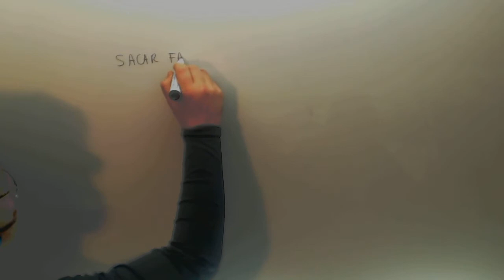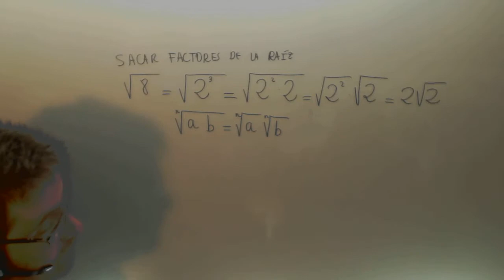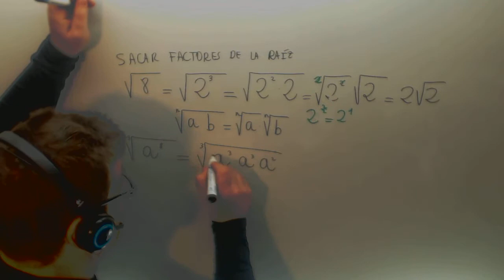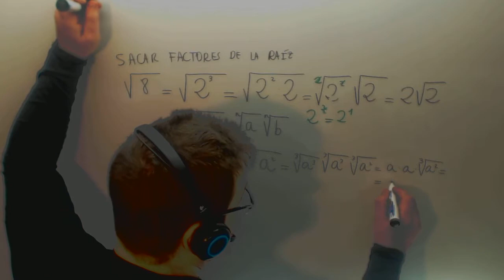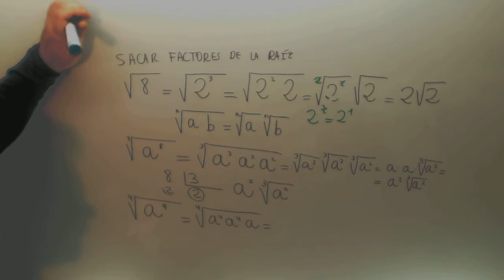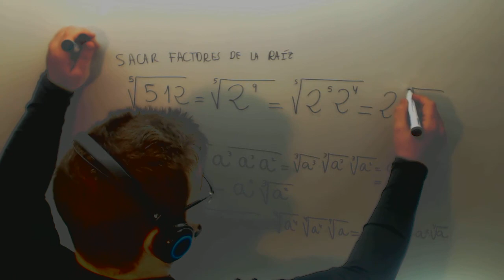Sacar factores raiz Matematicas 4º ESO A Academia Usero Estepona